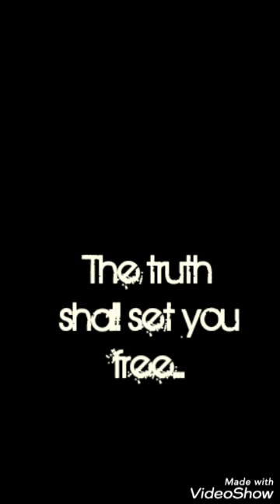I can no longer continue the masquerade